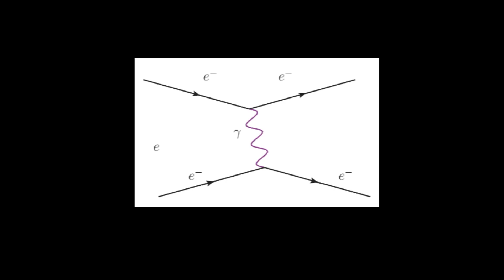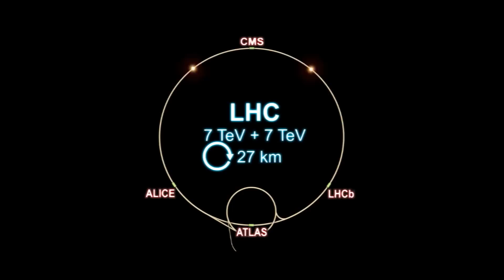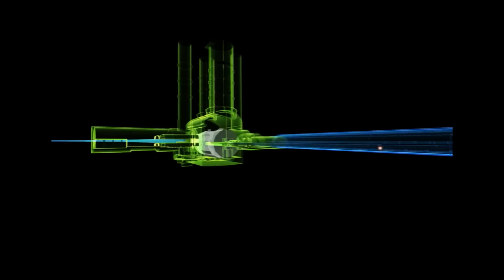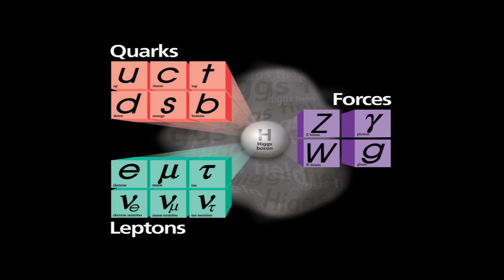Higgs Boson - What You Don't Know: Dan Hooper, Ph.D. at TEDxNaperville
With the recent discovery of the Higgs Boson Dan covers what we still don't understand about it, and the role the Higgs plays in our Universe. What does this actually mean for all of us?